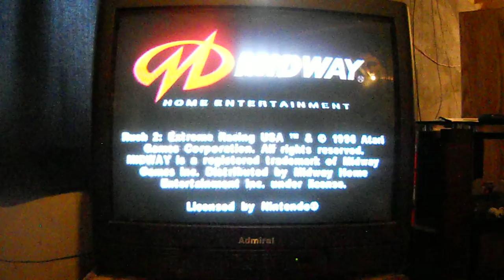Rush 2: Extreme Racing USA - Las Vegas (Nintendo 64)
Las Vegas
N64